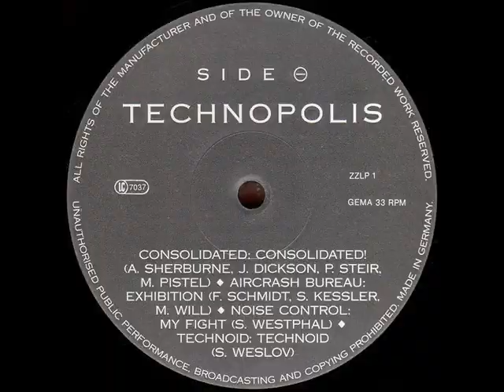Umo Detic Fahrenheit Edited By Mebo